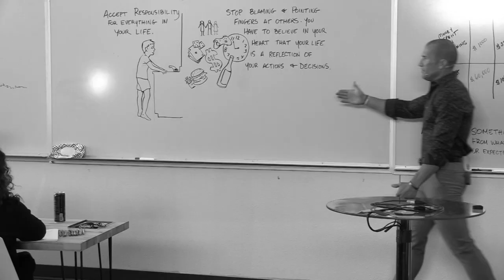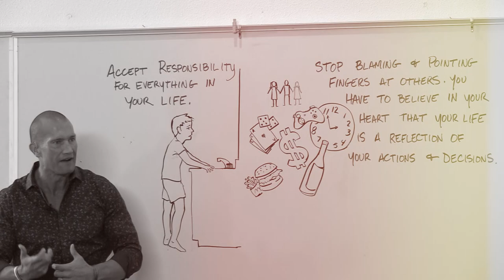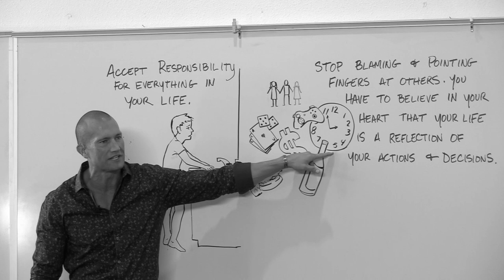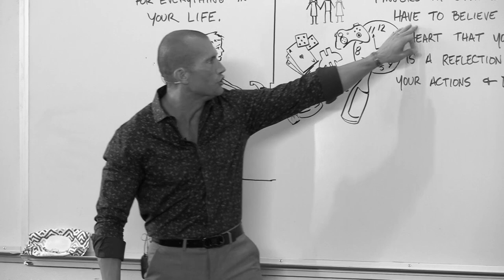The #1 Thing That Destroys Every Car Salesman | LIVE | Andy Elliott